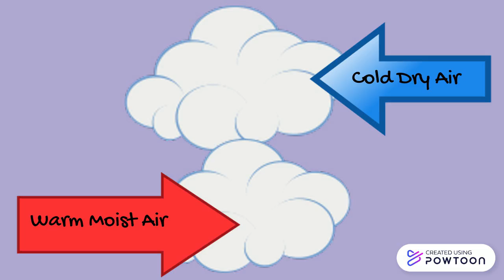Do tornadoes occur outside the United States?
I was asked if tornadoes only occur in the United States. Here is what I found.